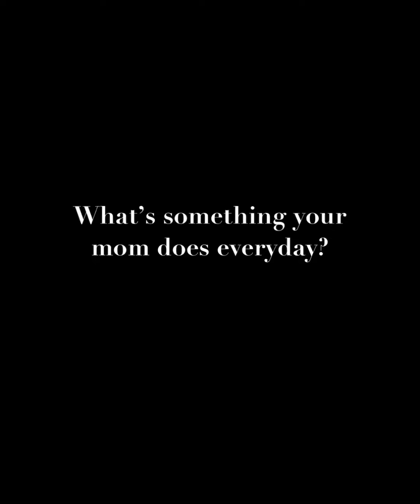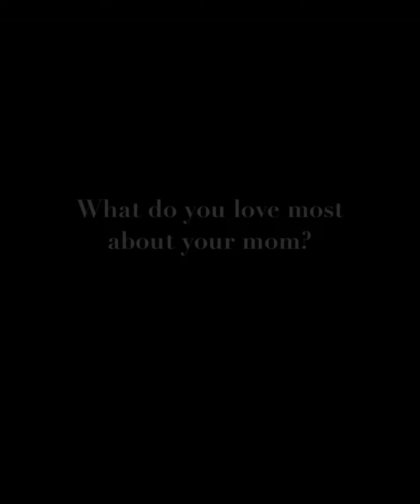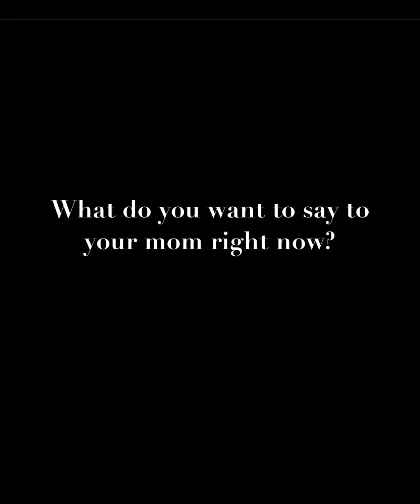Mother’s Day | 2022